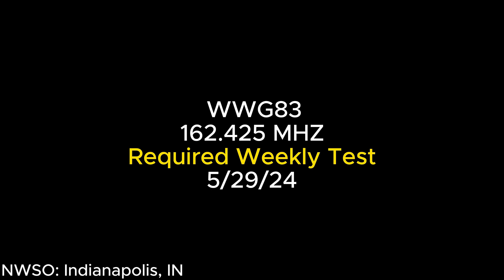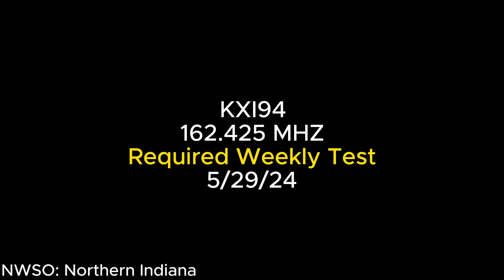All Indiana National Weather Service Office's RWT